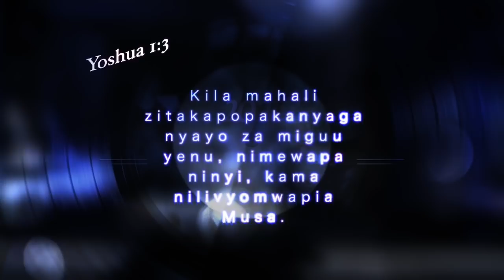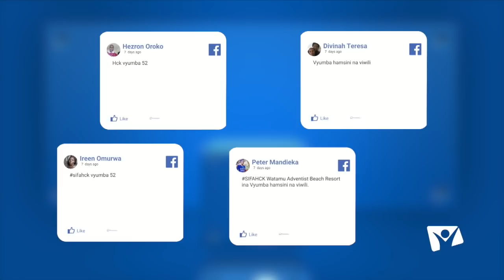Kapenguria SDA Church Choir on SIFA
Tuimbe SIFA Leo na kwaya kutokea Kapenguria.
Barikiwa.